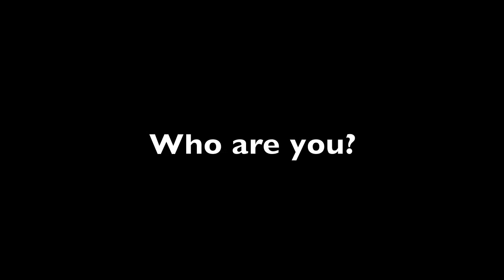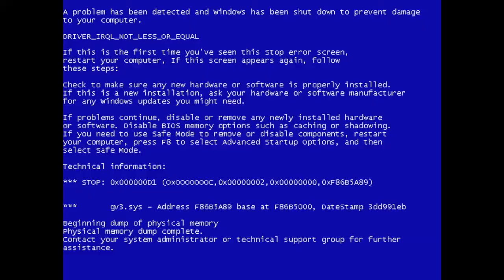Faculty Interviews: Sean Arthur